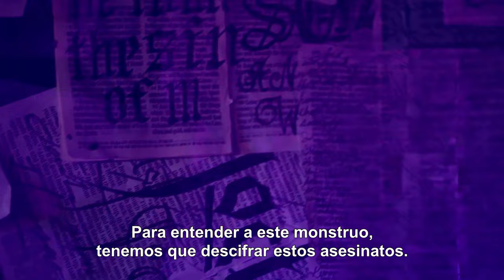GROTESQUERIE Trailer SUBTITULADO [HD] Disney+ - Grotesquerie (2024) Trailer SUBTITULADO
Únete al canal para recibir notificaciones de los próximos vídeos. SINOPSIS:- Recen. ¡Ya está aquí el primer avance oficial de “Grotesquerie” de Ryan Murphy!

Grotesquerie (2024) Trailer SUBTITULADO
Grotesquerie (2024) Trailer SUBTITULADO EN ESPAÑOL